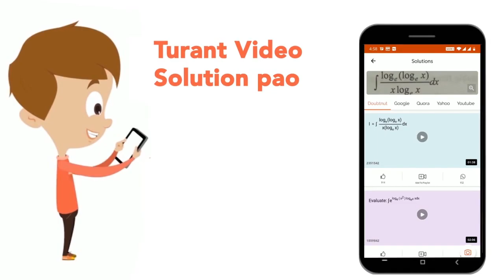If f is a function of real variable x satisfying f(x+4)-f(x+2)+f(x)=0 , then f is periodic funct...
If f is a function of real variable x satisfying f(x+4)-f(x+2)+f(x)=0 , then f is periodic function with period:
Class: 12
Subject: MATHS
Chapter: REAL FUNCTIONS
Board:IIT JEE

👉 Have Any Query? Ask Us.